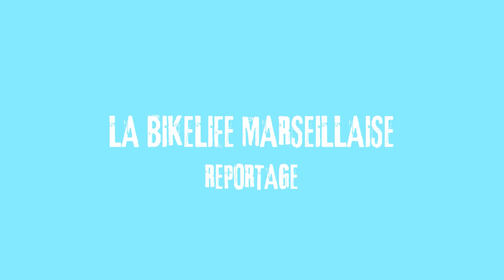on m'a volé ma vidéo pour un clip de 100 blaze 😡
Et oui ! Un organisateur de clip de 100 blaze a pris ma vidéo sans mon autorisation.

Je rappelle que le rappeur n'est pas du tout fautif dans cette situation et je ne le blâme aucunement !!

▪ Matériel vidéo :
Go pro hero 8 black
Micro cravate rode lavalier
Sony a7iii + tamron 28/75 f2.8

▪ Moto & Equipement :
Mt07 21'
Casque Arai szr-vas